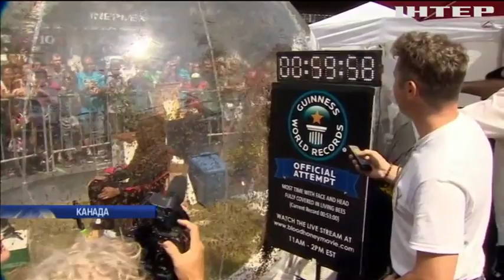Житель Торонто обліпив собі голову бджолами